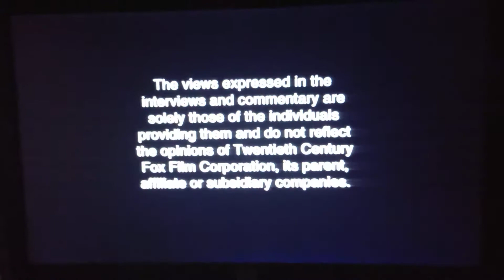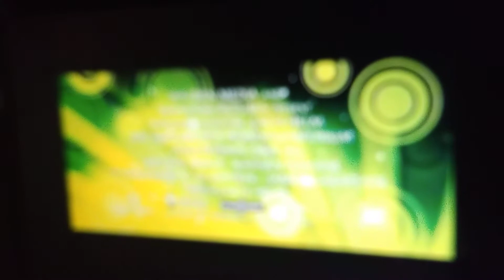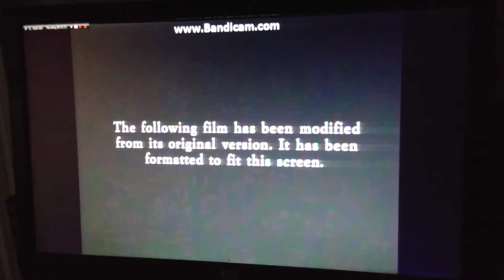Opening to Barney's Great Adventure: The Movie 2006 DVD (Side A)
1. Attention Screen
2. Interview/Commentary Screen
3. Rated PG MPAA Screen
4. Mr. Magorium's Wonder Emporium Preview
5. Dr. Dolittle: Tail To The Chief Preview
6. DVD Menu
7. 20th Century Fox Home Entertainment Logo
8. "The Following Film Has Been Modified..."
9. FBI Anti-Piracy Warning Screen
10. 20th Century Fox (Barney's Great Adventure Variant)
11. Lyrick Studios (Barney's Great Adventure Variant)